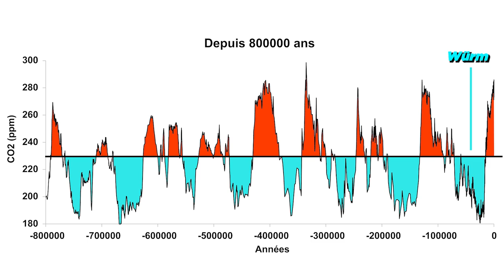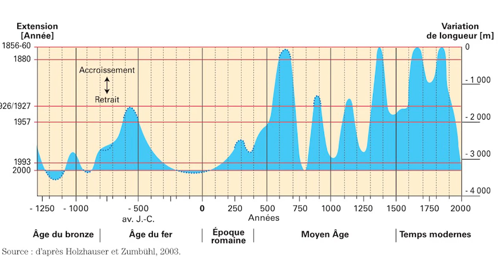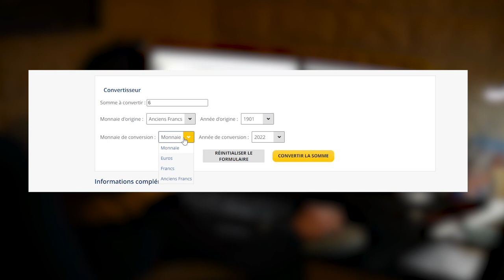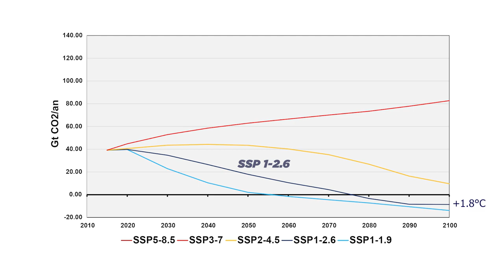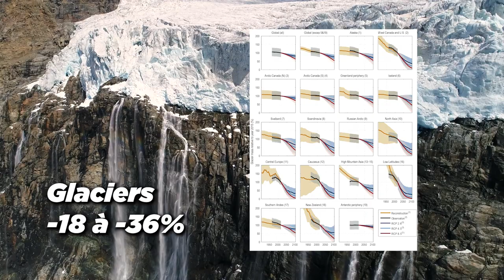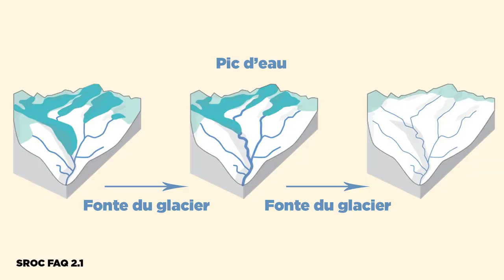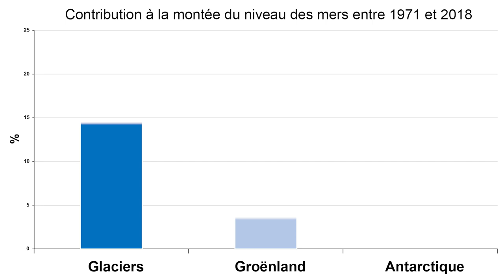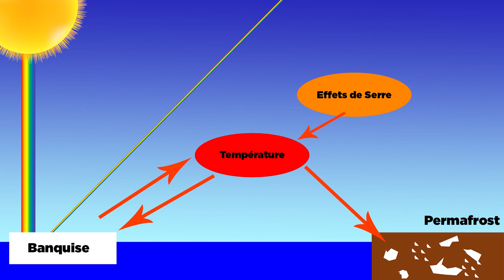La Fonte des Glaces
Et si les glaciers disparaissaient, ce serait grave ? Et la banquise, le Groënland, l’Antarctique, ils fondent aussi ?

Vous cherchez un conférencier ? Ou un prestataire pour réaliser une vidéo sur vos activités de recherche ? Toutes les informations pour me contacter sur michaelruff.fr
MERCI AU REVEILLEUR POUR SA RELECTURE
AUTRES RESEAUX :
CHAPITRES :
00:00 : Introduction
01:31 : La mer de glace : retour sur 20 000 d’histoire
03:57 : La dangereuse odyssée des glaciers
05:29 : Tourisme sur la mer de glace
07:02 : La fin des glaciers
07:50 : La Cryosphère
09:29 : La fonte des glaces
11:34 : Et pour le futur ?
13:25 : Conséquences sur la biodiversité
14:58 : Les apports des glaciers
17:45 : La montée du niveau des mers
19:12 : Régulation du climat par la cryosphère
20:58 : Conclusion

SOURCES et ERREURS :
MUSIQUES :
The following music was used for this media project: